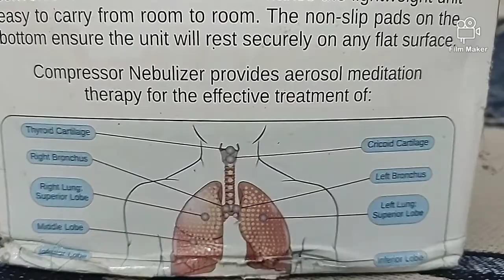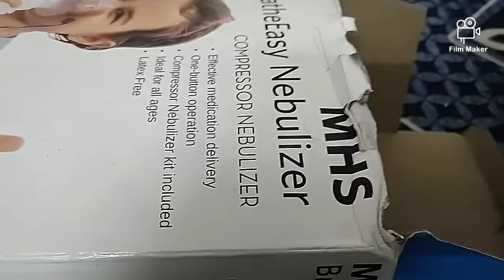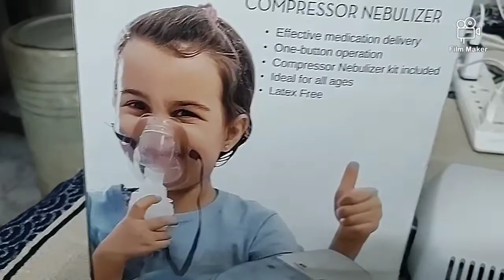How to use Nebulizer demo MHS Breatheasy Nebulizer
it is useful for breathing problems